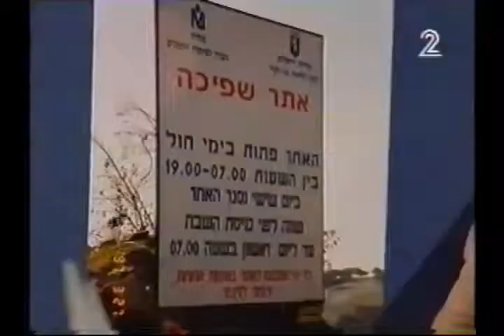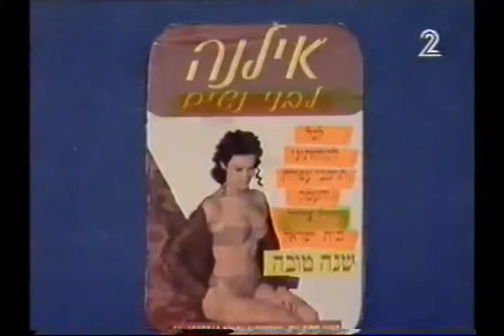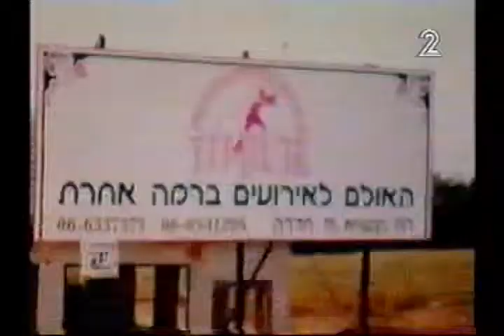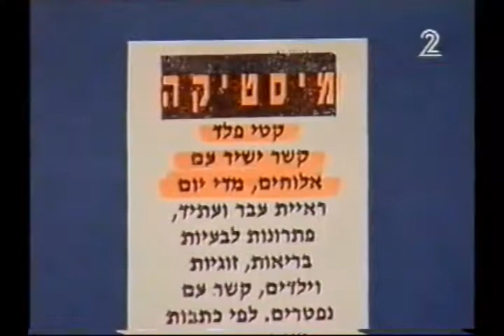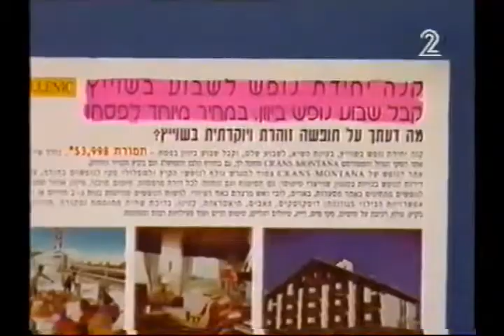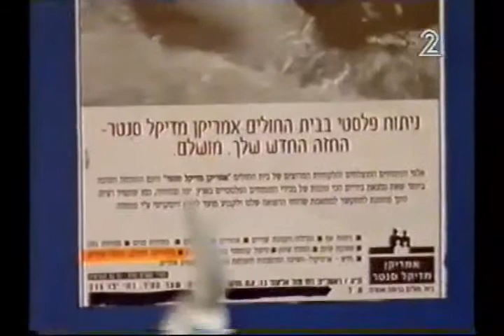מערכוני לילה גוב - קטעי עיתונות 05.11.97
עונה 5, תוכנית 2.
המון הפקות. שידורי טלעד.